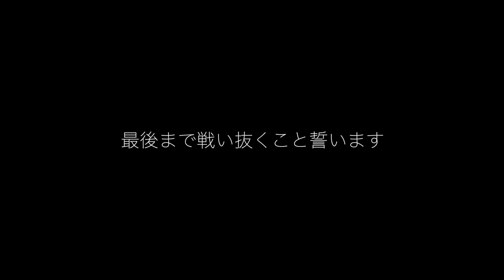ハーツチャレンジカップU10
バスケットボールスクールハーツ
スクール体験はいつでも受け付けております。
下記ホームページから詳細をご確認ください！